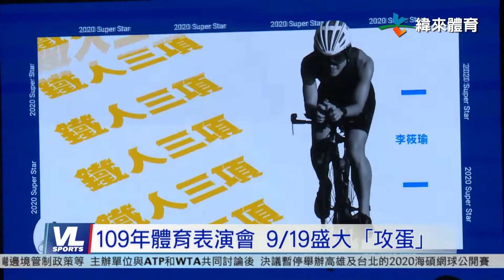8/19 109年體育表演會 9/19盛大「攻蛋」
體育署舉辦的體育表演會,下個月919將在小巨蛋進行,啟動儀式上預告有30組精彩表演,當然防疫規劃也不能少,屆時將採取實名制進場,讓大家安心進場看表演.

今年體表會主打跨界概念,指導老師更預告,今年體育表演邀請明華園當家小旦演出橋段相當精彩,中西文化期待能夠擦出大家料想不到火花.